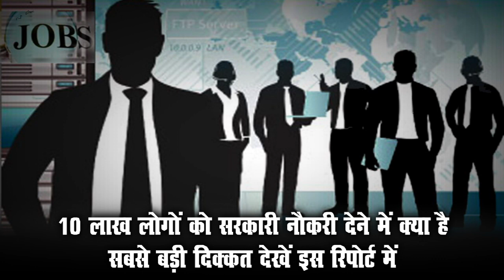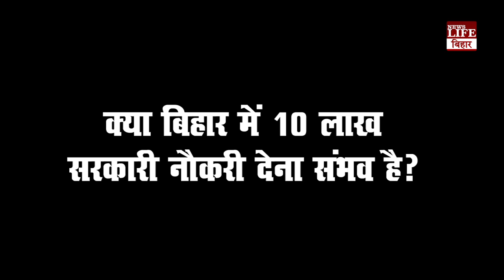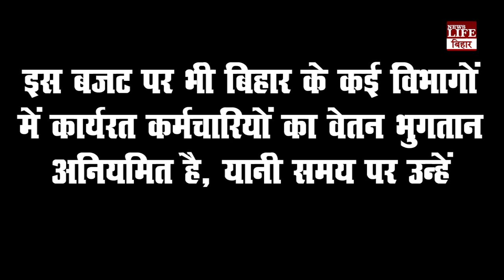तेजस्वी भी नही दे पाएंगे 10 लाख लोगों को सरकारी नौकरी !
नही मिलेगी 10 लाख नौकरियां, 10 लाख नौकरी देने के नाम पर ठगे जा रहें हैं बिहार के युवा !